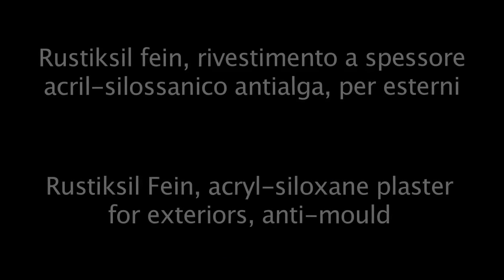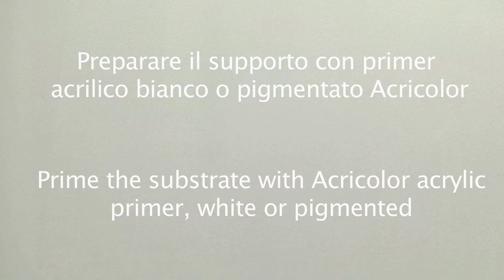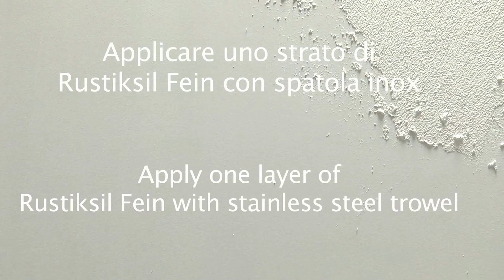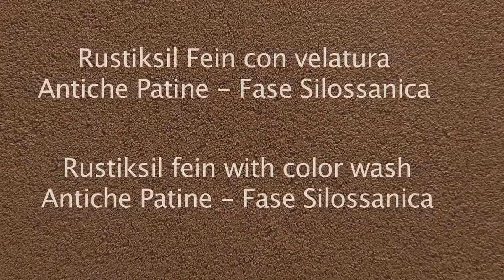Novacolor application video: RUSTIKSIL FEIN with ANTICHE PATINE - FASE SILOSSANICA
RUSTIKSIL FEIN, fine grain siloxane-based plastercoat for exteriors, anti mould
ANTICHE PATINE - FASE SILOSSANICA, siloxane-based color wash